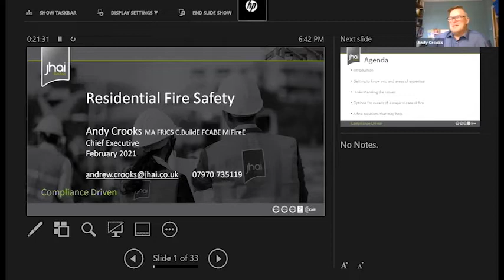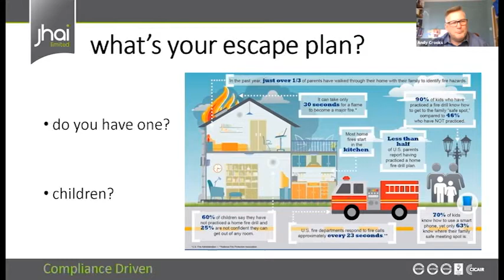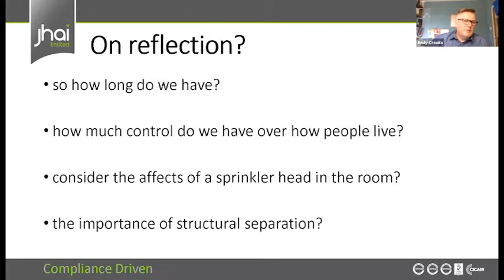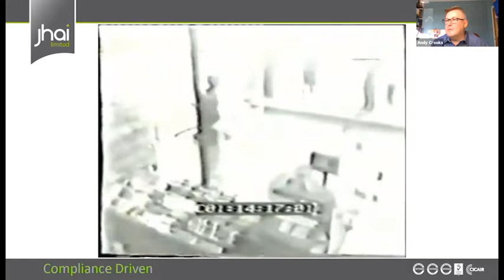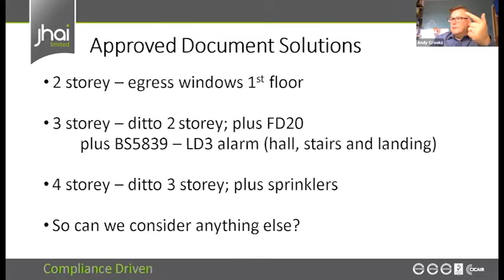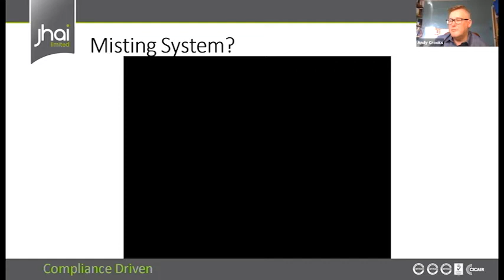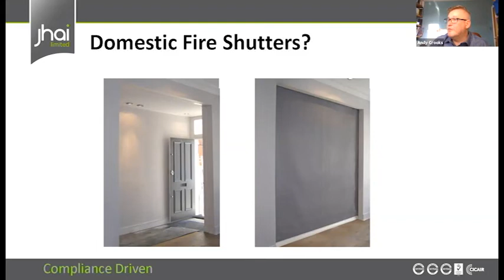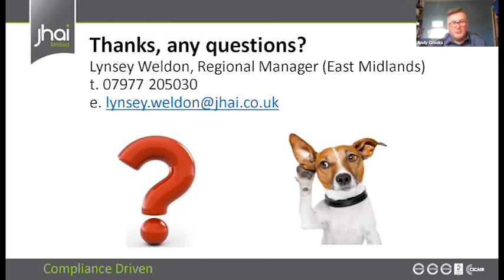Fire Safety in New & Existing Homes with Andrew Crooks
This CPD concentrates less on the familiar aspects of regulatory compliance and more on understanding the issues that affect design choices to tackle fire risk issues.

Andrew Crooks breaks down and questions the methodology behind the current provisions and is not afraid to challenge what we consider the norm.

In this session, we will explore how people react to risk in different environments, Andrew's presentation will include short videos to help build an understanding of the issues and technologies available to enhance fire safety.

Andy has over 30 years of industry experience in both public and private sector building control bodies. He regularly lectures for professional institutions and clients on a wide range of technical and legal subjects. He is a member of the CICAIR ltd various Committee's relating to the regulation of Approved Inspectors and is Vice Chairman of the Association of Consultant Approved Inspectors (ACAI). Andrew is co-author of The Building Regulations Explained & Illustrated (14th Edition) Willey, 2017.